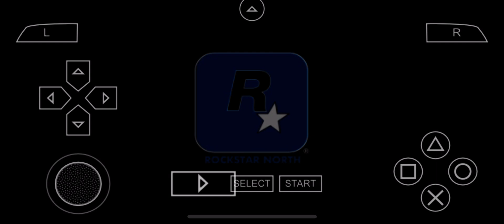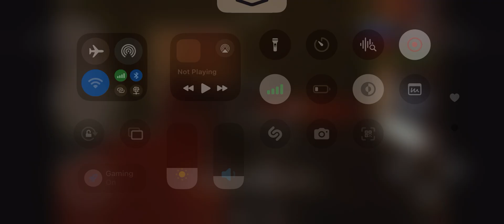GTA Liberty City Stories PPSSPP Emulator (Salvatore’s Mission) Part 1